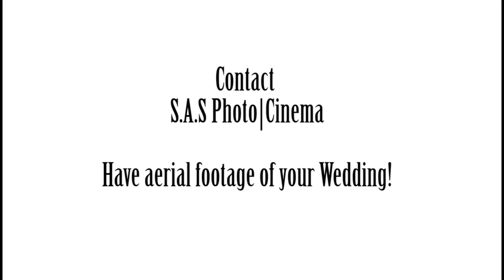Wedding Areal Promo 1 SAS Photo Cinema